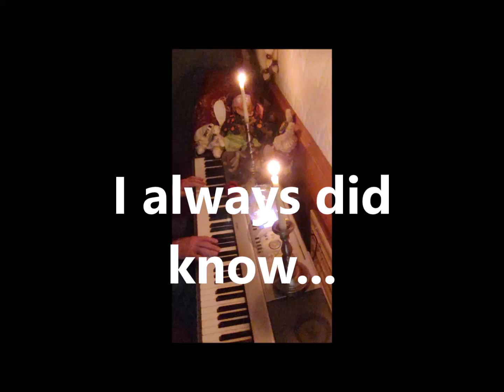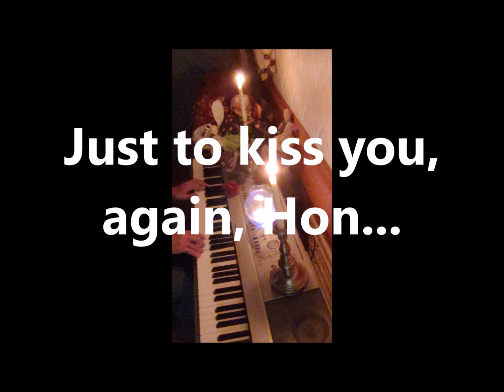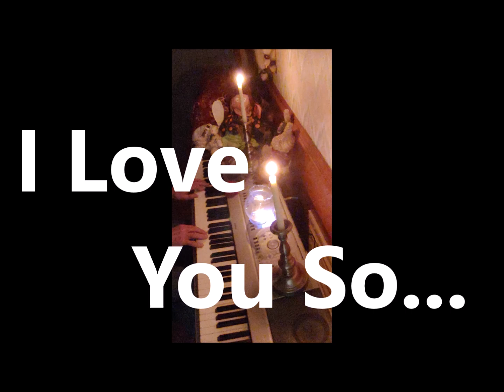1317. "I'm Blessed"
Entertainment Piano, Keyboard, Pleasure, Comedy, Family, Dedicated for pleasing everyone, with Love of People, Everyone, and Family entertainment. Finished editing this composed song, at 4:45 Am today. Enjoy everyone.  xoxo Tony Rodrigues Jr. Tampa, Florida.